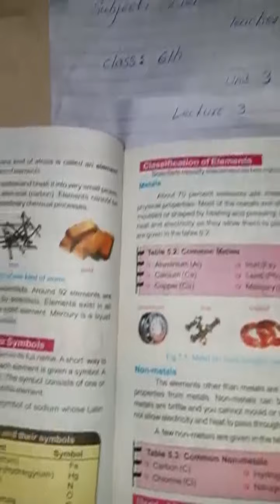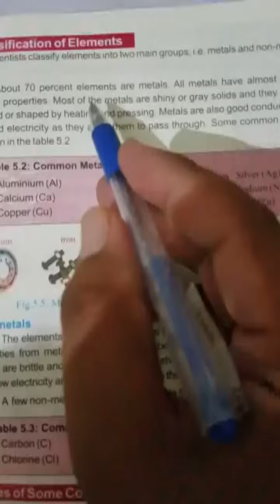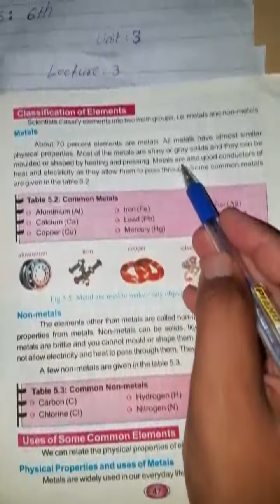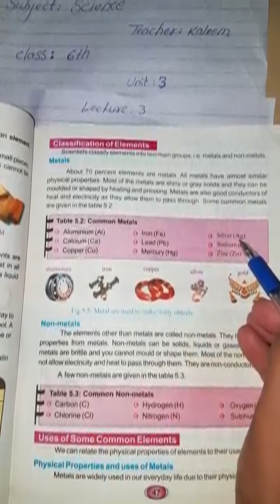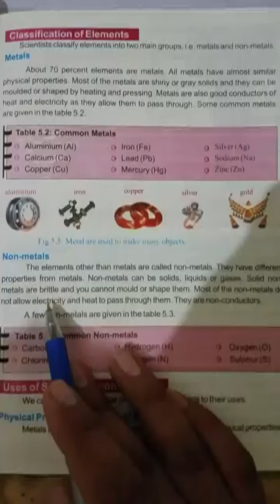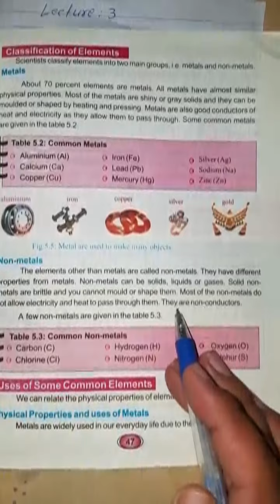Class 6th Science Lecture 14